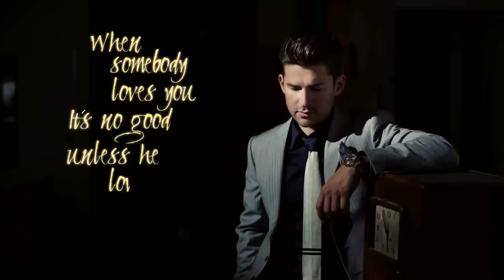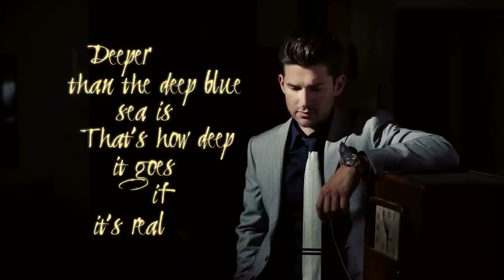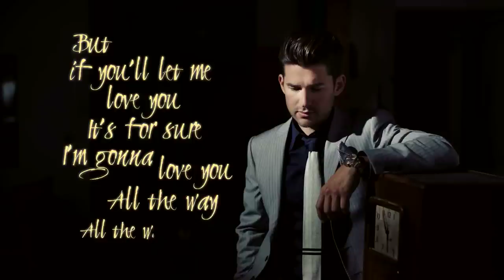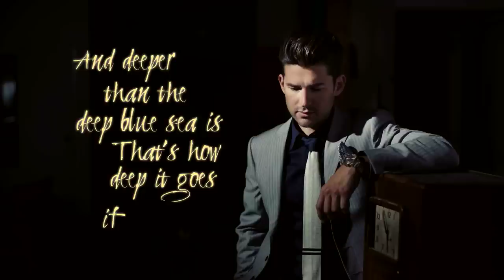Matt Dusk with Edyta Górniak - All The Way (lyric video)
Utwór pochodzi z najnowszego albumu artysty "My Funny Valentine: The Chet Baker Songbook".